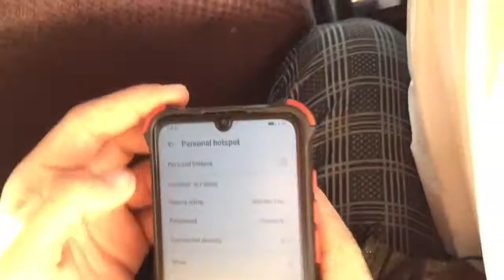STRANGE DANCE | VILLAGE DANCE vs CITY DANCY